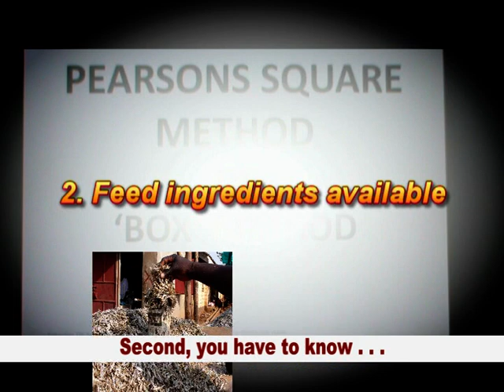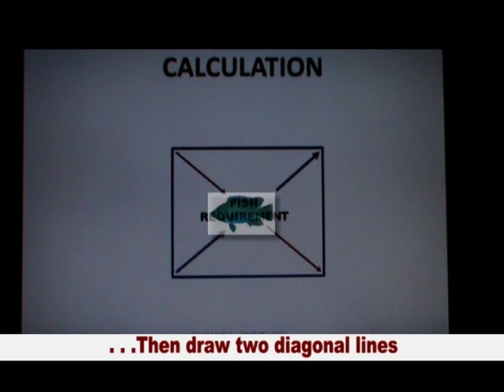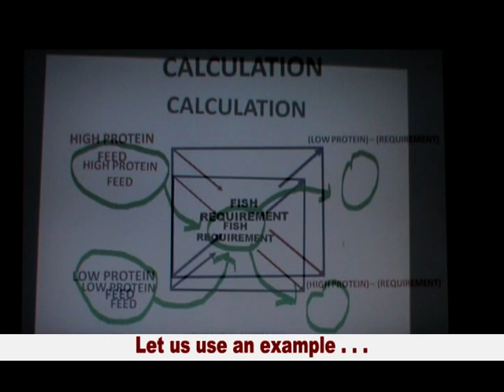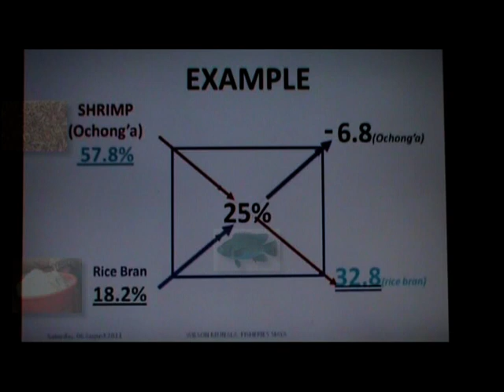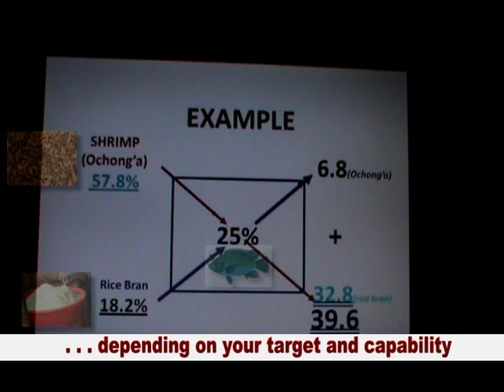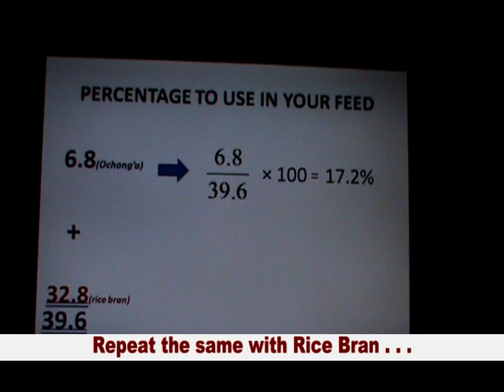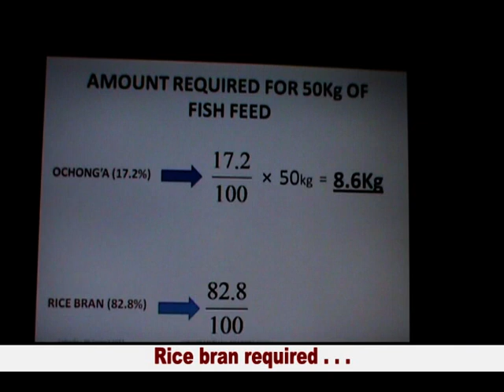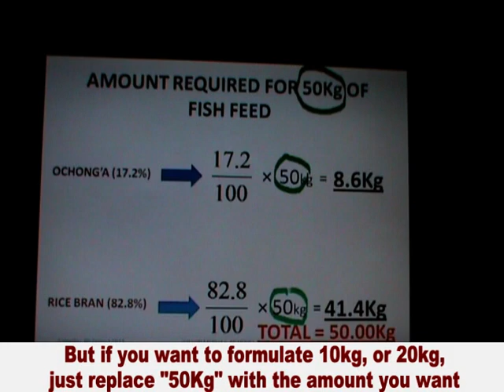ON-FARM FISH FEED FORMULATION - Balancing of Nutrients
Before embarking on fish feed formulation, you need to get the right nutrient calculations. The simplest way to do this is by using the PEARSON'S SQUARE METHOD - also called the BOX METHOD